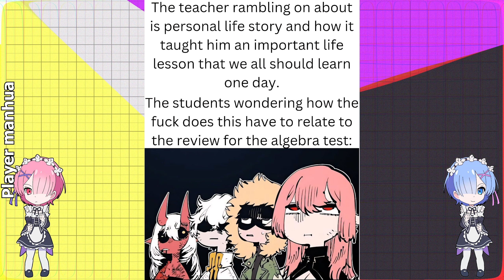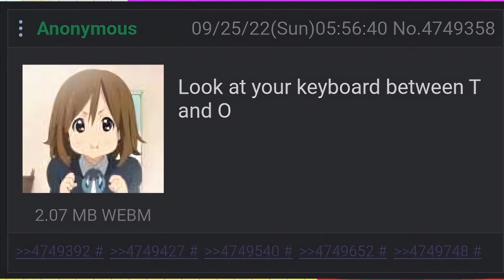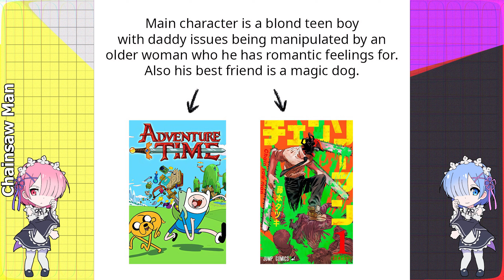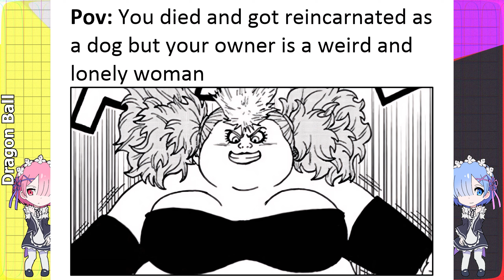Anime memes that will make your day 100% better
🔥🔥Welcome to my ultimate anime meme compilation!🔥🔥
I've scoured the internet 🌐 to bring you the funniest, most relatable, and downright absurd anime memes I could find 🔍. Whether you're an avid anime fan 🙌 or just looking for a good laugh 😆, I'm confident you'll find something to love in this video 🎬. I've included classic memes that only true fans will understand 🤓, hilarious parodies 🤣, and moments that will make you say 'same 🙌'. So sit back 🛋️, grab some popcorn 🍿, and get ready to laugh your socks off 🤣 with the best anime memes around 🌟.

TIMESTAMPS:

00:00 - AD
0:16 - Memes
15:19 - outro